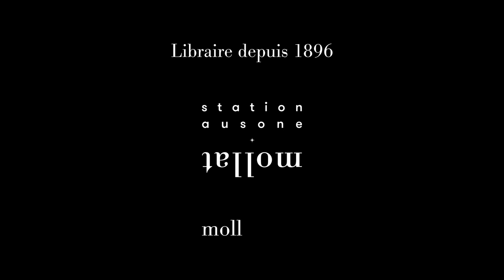Jean Claude Monod - Dictionnaire Lévi-Strauss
Jean Claude Monod vous présente l'ouvrage "Dictionnaire Lévi-Strauss" aux éditions La collection. Entretien avec Pierre Crétois.